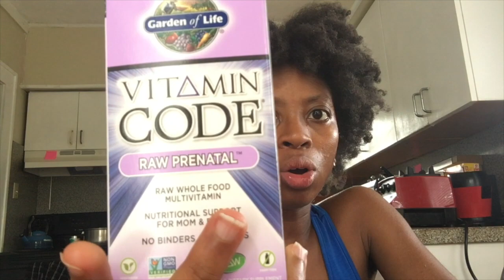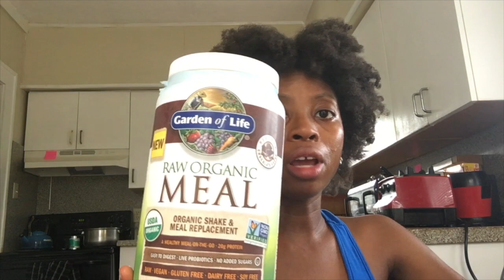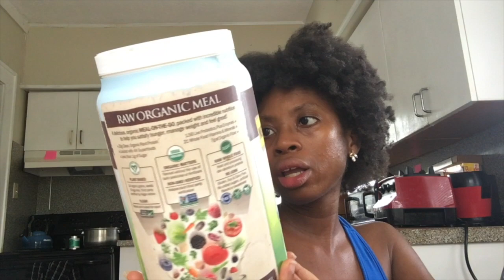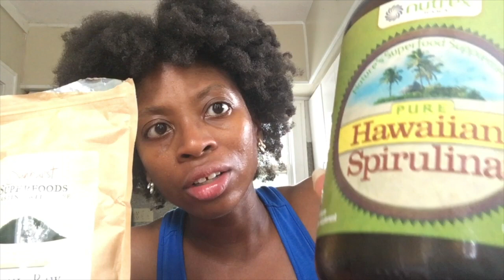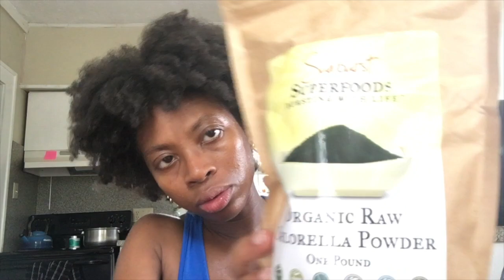Supplements I take for Raw Vegan Pregnancy!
This video is about Supplements LaToya take for Raw Vegan Pregnancy!

I normally Take:
Garden of Life Raw Vegan Vitamin Code Prenatals
Whole Foods Brand of Liquid D3, 1000 IU per drop
Garden of Life Raw Vegan Protein Powder
Garden of Life Dr Formulated Probiotics 30 billion
Sunburst Superfoods Organic Raw Chlorella Power

Nutrex Pure Hawaiian Spirulina